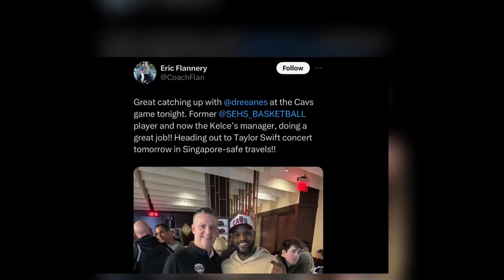Travis Kelce FLIES to Singapore to See Taylor Swift ahead of Eras Tour shows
travis kelce
taylor swift